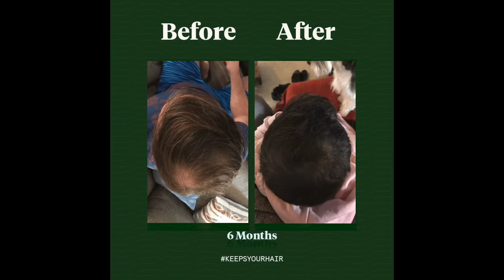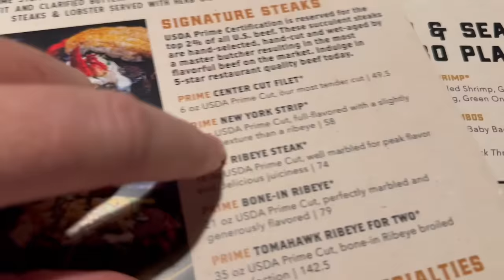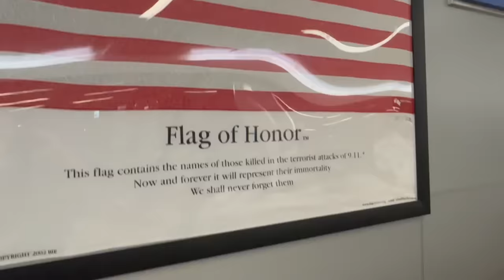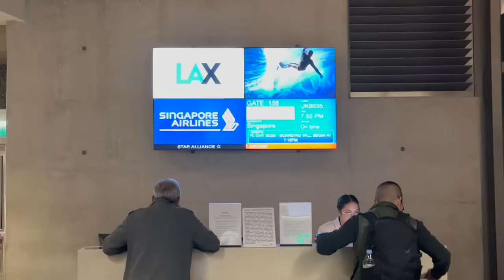Her American 🇺🇸 Dream is Over (And She is NOT Happy!)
It is over for Chrissy.  Her time in the USA is short lived.  With all the dreams ahead of her she now has to head back to the Philippines.